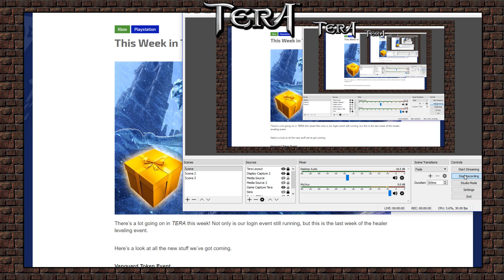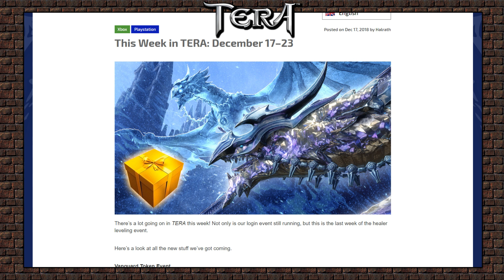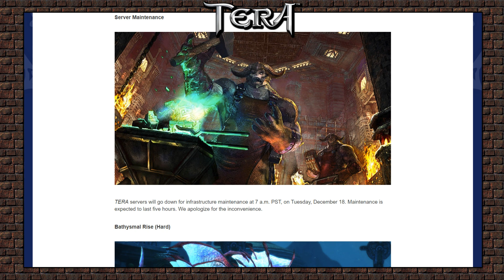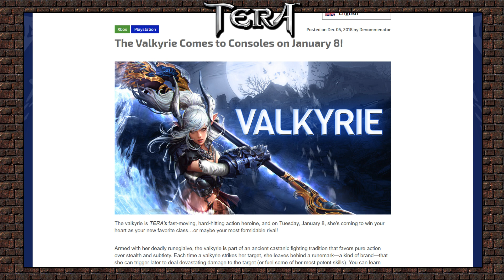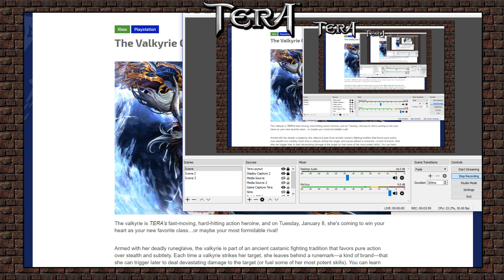Valkyrie Comes To Console!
Here is a quick update for you TERA Console players about the next big update. Starting January 8th you can get your Valkyrie for TERA on console.

TERA Owned By En Masse Entertainment.